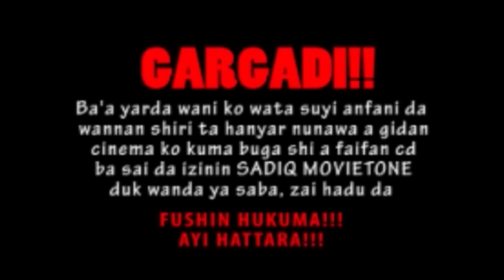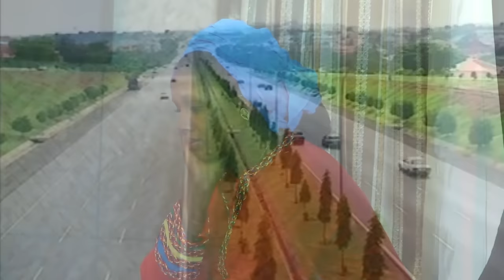Ali Nuhu mafi kyawun labarin fim din soyayya - Hausa Movies 2020 | Hausa Film 2020